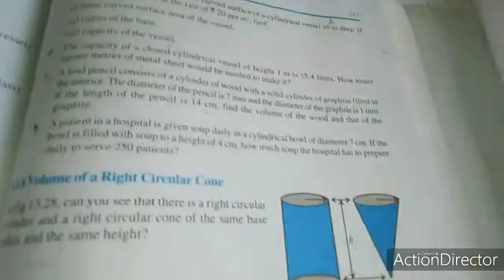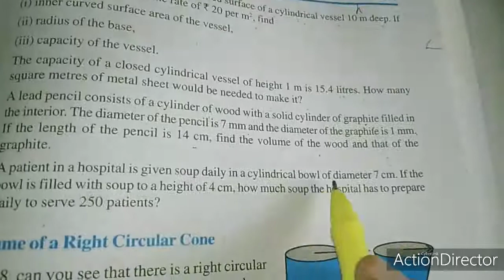Sjv Grade9 Ex13 6 Q6to8 1